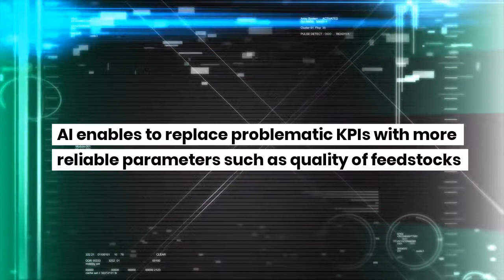Ethylene optimization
An important step in optimizing the performance of ethylene cracker is to determine critical KPIs. Observed correlation between the different physical and chemical properties, historical data, as well as physical, chemical, and thermodynamic rules, enables mathematical models to be simplified and reduces the number of variables enabling the chemical yields of the entire process to be predicted. Process spectrometer analyzers enables to measure on-line the composition of liquid and gas feedstocks, which, when combined with furnace operation parameters, helps to predict the quality of final product and effluent.